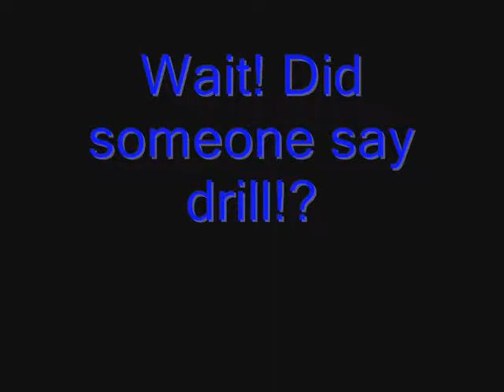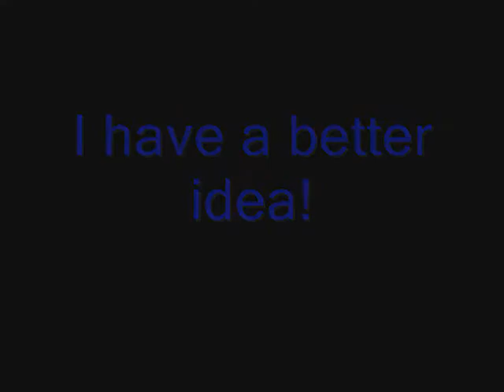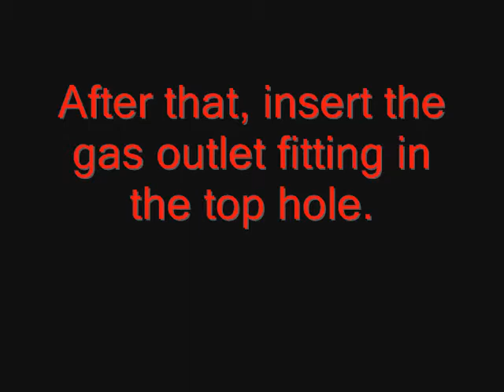Making a Hydroxy Booster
documenting the making of the first booster